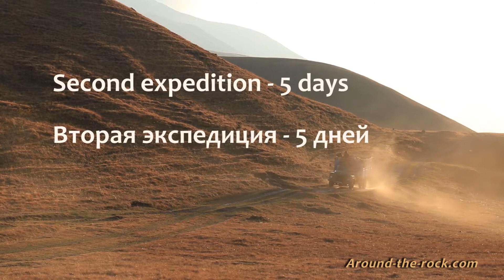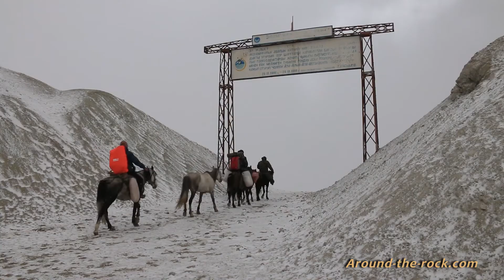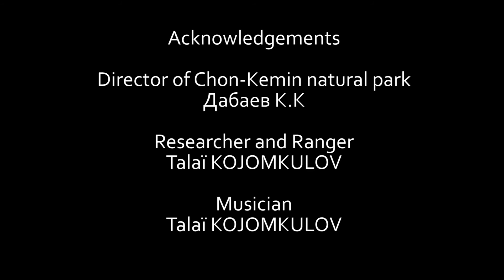Around The Rock - Chon Kemin Expedition - Экспедиции в природный парк Чон-Кемин